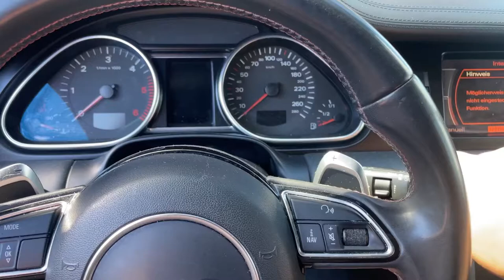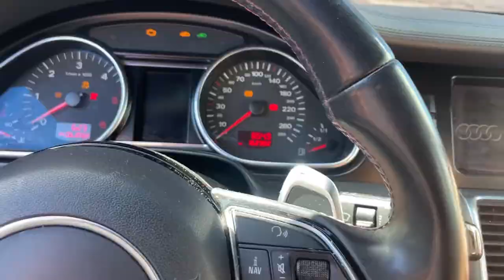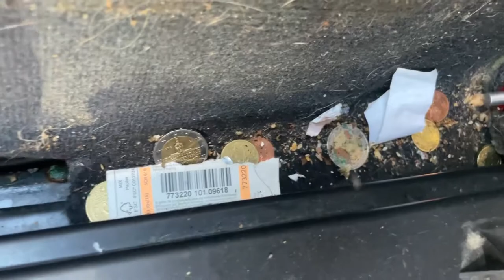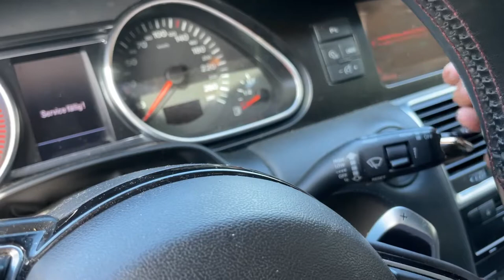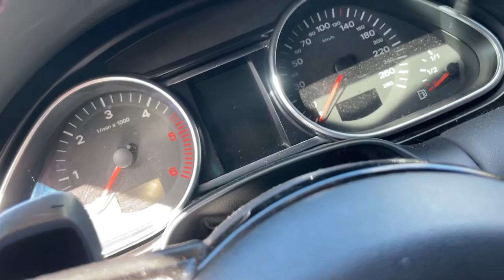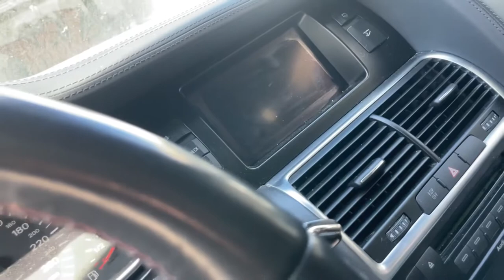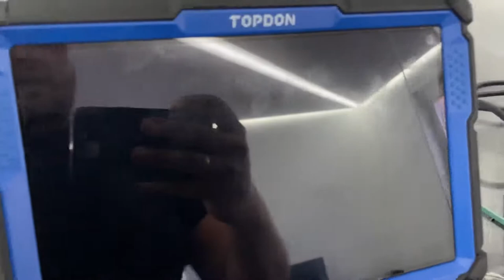Audi Q7 benötigt endlich eine neue Autobatterie, so habe ich diese schnell gewechselt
Aus und Einbau der Q7 Batterie ist schnell und ohne Mühe erledigt, wenn die Schrauben nicht verrostet sind ⚠️

Die besten OBD Tester findet Ihr in meinem Shop wir schreiben den SUPPORT GROẞ

E-Fahrzeuge Ladegerät für unterwegs oder zu Hause*______

Wo findet Ihr Diagnosegeräte, Werkstattausstattung und Werkzeug zu einem fairen Preis?

📍 Vertreten durch:
Michael Mittmann
Wiesenhofweg 142
72290 Loßburg

Verantwortlich für den Inhalt nach § 55 Abs. 2 RStV:
❇️ Michael Mittmann